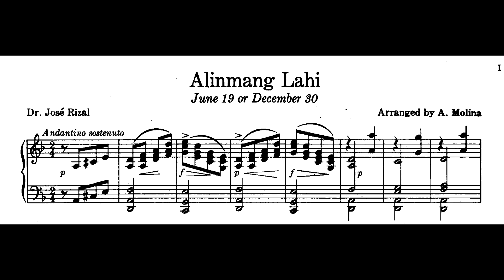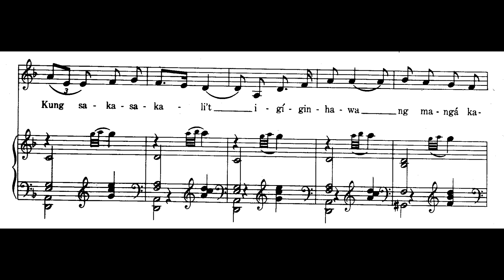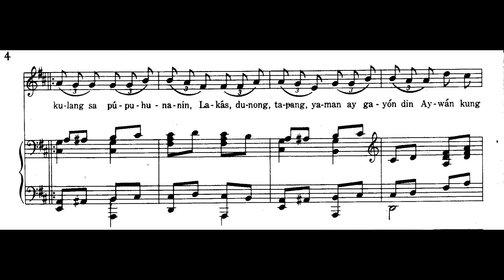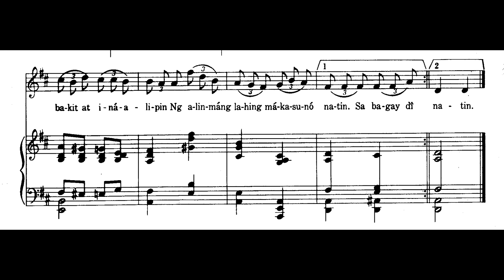Jose Rizal - Alin Mang Lahi (arr. Antonio Molina)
Conching Rosal (soprano) with the Villar Symphonette